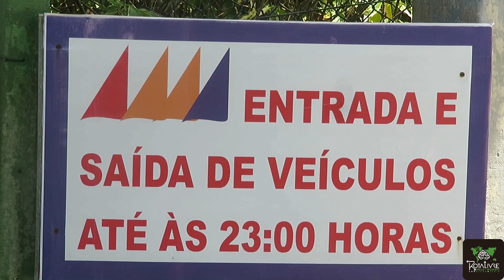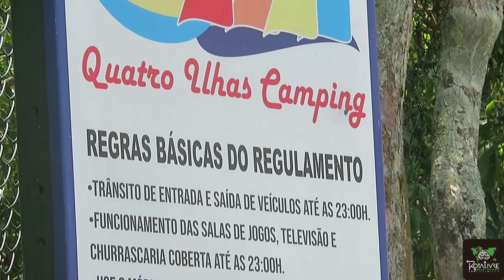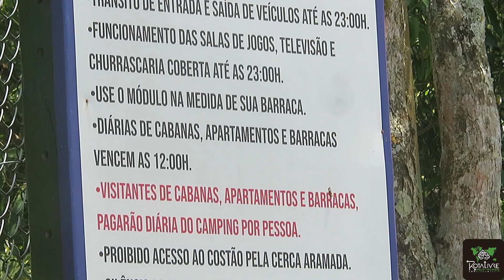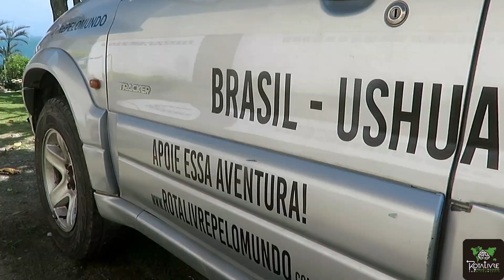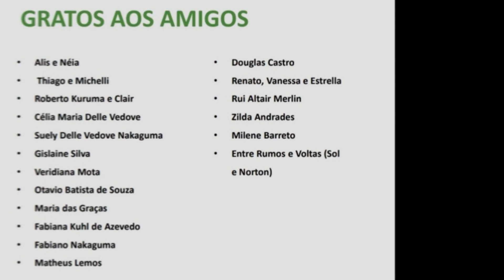QUEM CUIDA DA TAREFA DOMÉSTICA NA ESTRADA?!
Vamos mostrar quem é dono de casa, se lugar de mulher é na cozinha?!

Temos esse link para você ser um apoiador do Rota Livre pelo Mundo, onde terá vários benefícios, de acordo com o plano escolhido:

- Receber o Diário de Bordo mensalmente;

- Divulgação do nome/marca nos diários;

- lista de aniversariantes do mês;

- Contato em tempo real pelo zap;
- Receber Storie Exclusivos (Clube Rota Livre Pelo Mundo);

- 1 merchan da sua marca/canal;

- além de ganhar o Ebook Guia COMPLETO de Planejamento de carro para Patagônia/Ushuaia.

Qq dúvida é só escrever aqui.

Abração

Thais e Diego